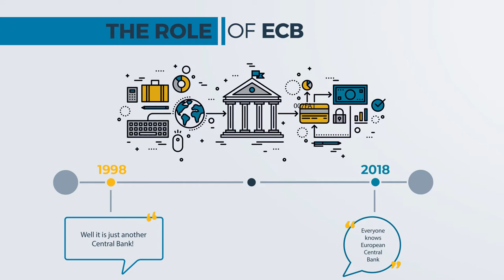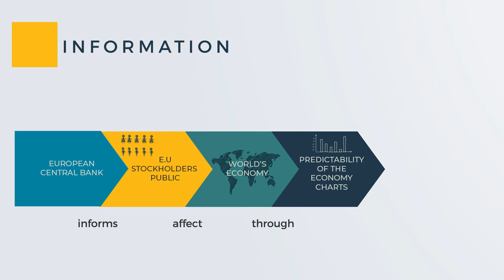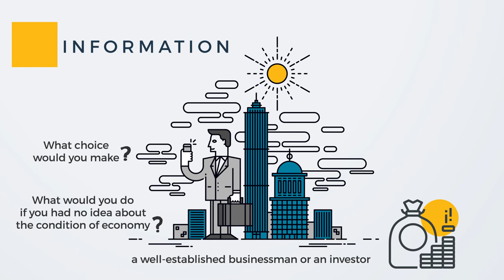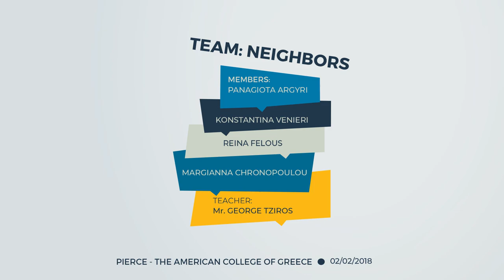Finalist of the GenerationEuro Students’ Award - Team “Neighbors” - 2018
Team “Neighbors” from the Pierce American College of Greece in Athens is one of the finalists of the Generation Euro Students’ Award 2018. They explain with engaging visuals how  the ECB is accountable and transparent when communicating monetary policy decisions